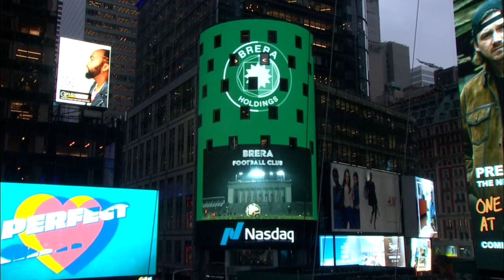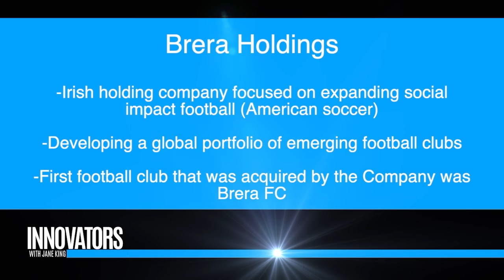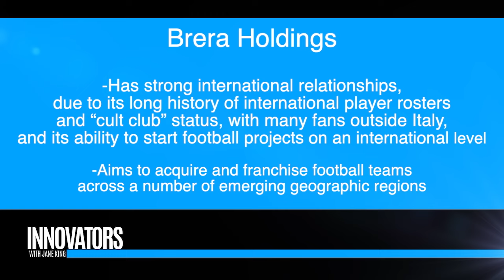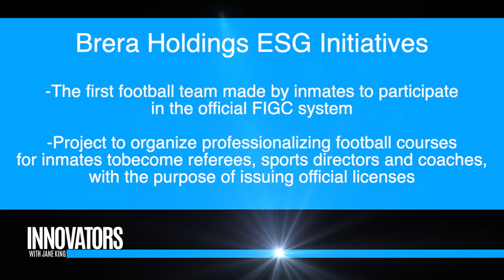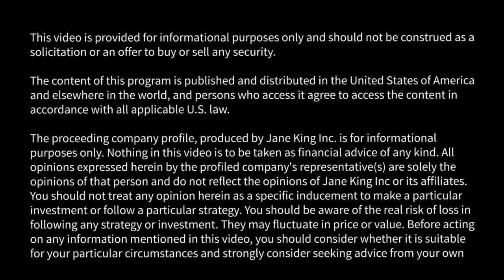Brera Holdings (NASDAQ:BREA): A new idea of global football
Jane King interviews Sergio Scalpelli, CEO, Brera Holdings (NASDAQ:BREA);
Alessandro Aleotti, Chief Strategy Officer; Leonardo Aleotti, Club Manager, Brera F.C.; and Dan McClory, Executive Chairman, Brera Holdings.

Brera Holdings Limited is an Irish holding company focused on expanding social impact football by developing consulting and professional football services that build on the legacy and brand of Brera Football Club, or Brera FC.

Brera FC is a football club, founded in 2000, which, despite its amateur standing, is unanimously recognized as “the third team of Milan”. This definition does not derive from the football ranking, but rather from the strong media overexposure obtained in relation to the many projects, mainly with a social background, created through football. The brand’s notoriety indices – repeatedly measured and certified – are very significant and clearly define the perception of Brera as the third team in Milan. The focus of the club has always been the innovative use of football as a social, sporting, cultural and communicative experiment.

Following an initiative by American investors, Brera Holdings aims at setting up a development strategy whose goal is entering professional football. The choice, however, is not to climb the Italian football pyramid (an expensive, difficult and probably unrealistic project), but to rather create a sort of “global club” with headquarters in Milan and various Brera-branded clubs: from first or second division in European football minor countries; from even lower divisions in emerging football continents (Africa, Asia, South America): the first with a sustainability approach, due to a focus on the achievement of ambitious sporting goals and on transfer market, the latter with an ESG approach.
Brera Holdings therefore aspires to be a “Global Football Group” following the example of Manchester City, which has created teams with the “City” brand in various parts of the world. Unlike the City project, however, Brera will take different paths and will be much more focused on economic and social sustainability, thus countertrending the mainstream football approach